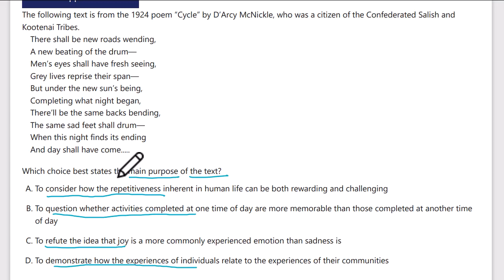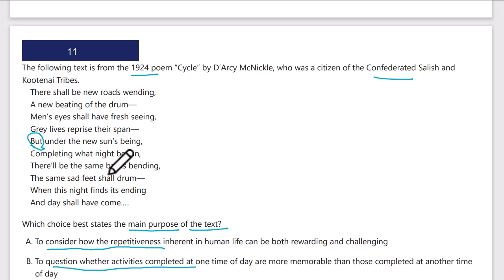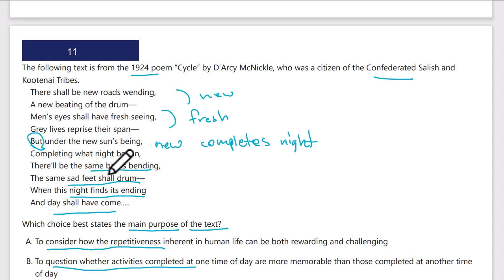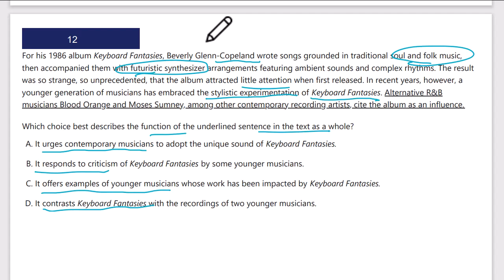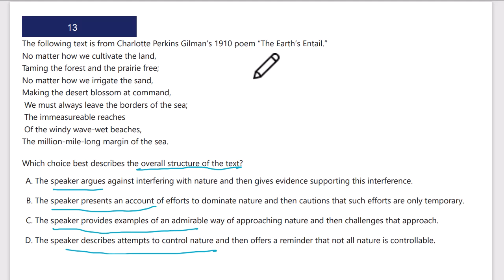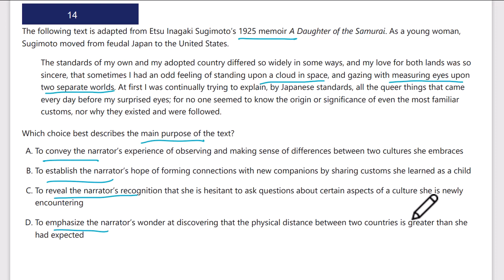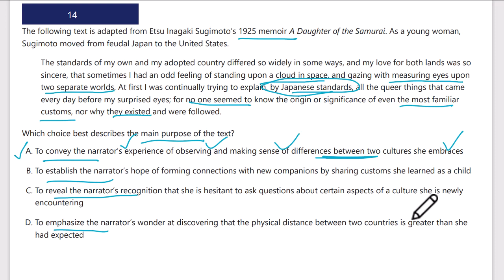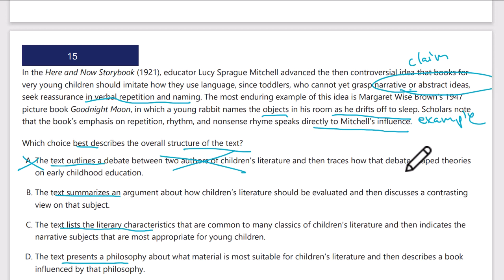Text Structure and Purpose Medium Q11-Q15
00:00 11
04:40 12
07:34 13
11:23 14
14:54 15